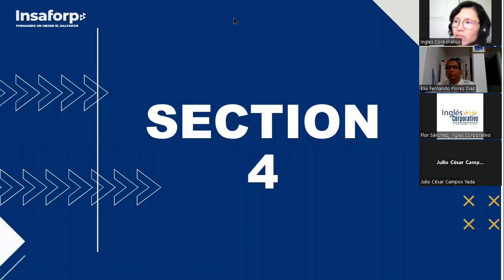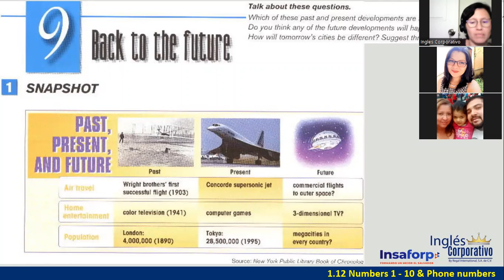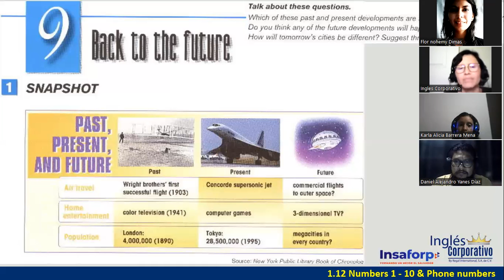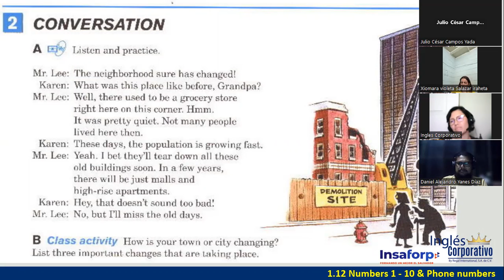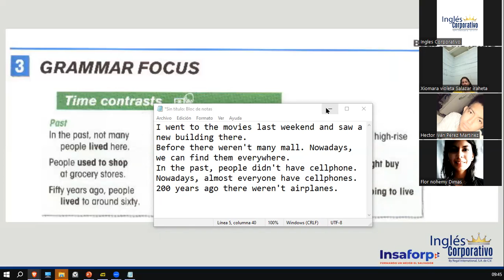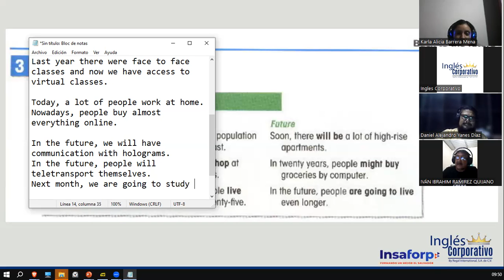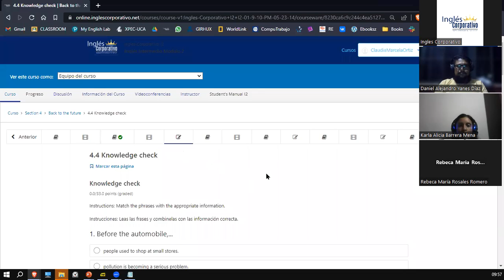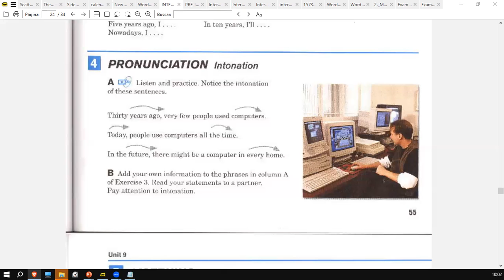Sesión 9-5 de junio 2023-FI-REGAL-25-Ortiz de Doñán-Past, Present, and Future-Time Contrast.